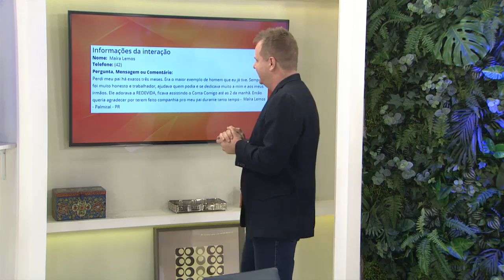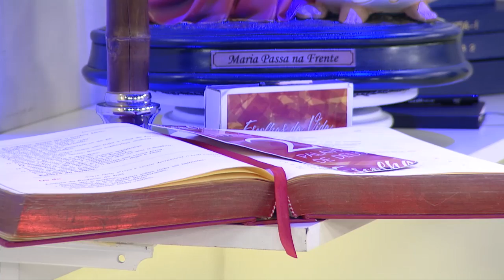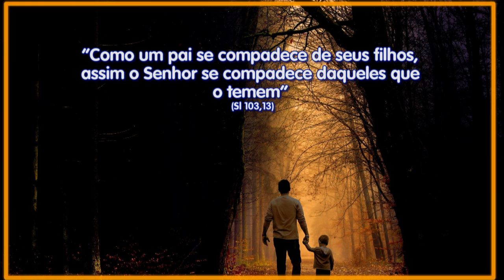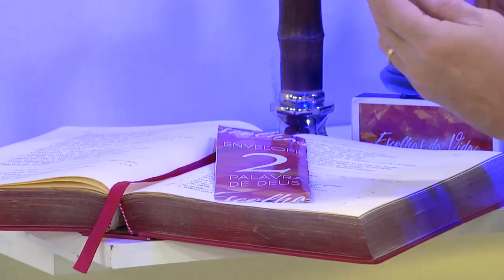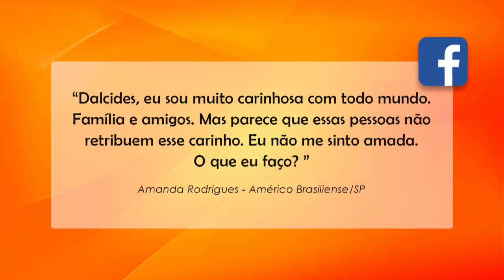Escolhas da Vida - 20/03/20 - Parte 1